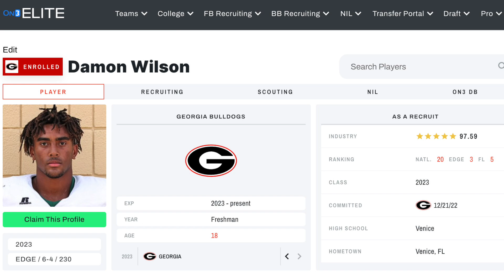Which Georgia FRESHMEN are ready to take over for the Dawgs? | Georgia Bulldogs football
It's difficult to make an impact at Georgia as a freshmen, but these pups may just be ready to do it.